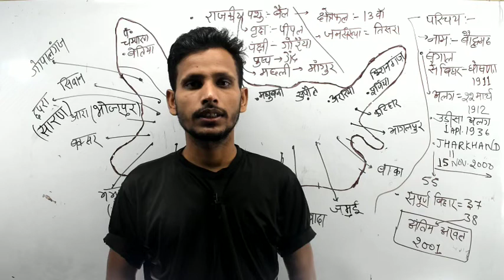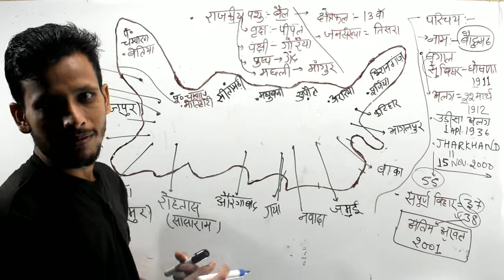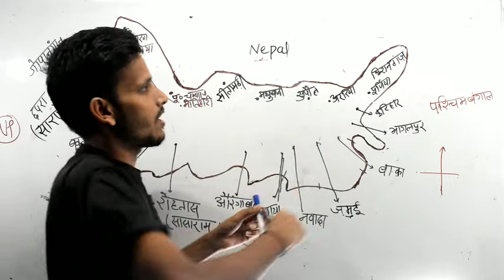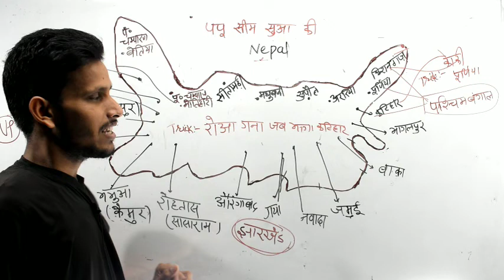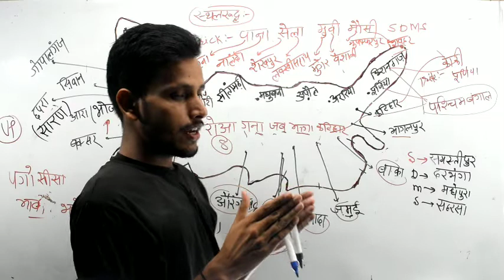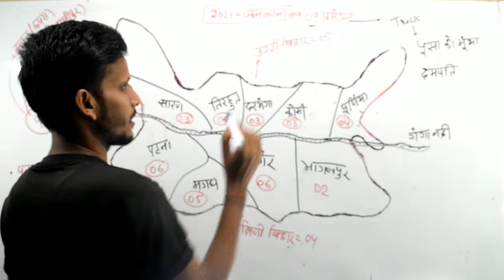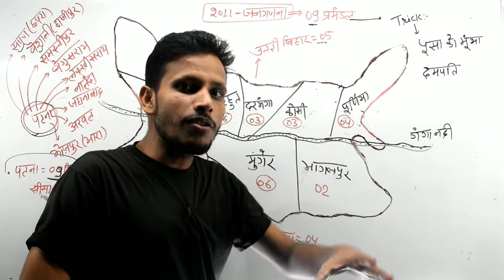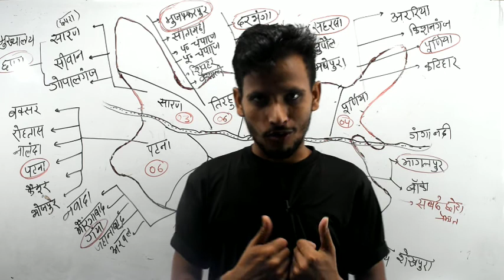Bihar GK Geography BPSC BSSC BIHAR SI Bihar Police & other BIHAR Exam॥ जिला ॥ प्रमंडल॥ Trickly Video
Welcome to PRATIGYA PARIVAR STUDY🙏🙏